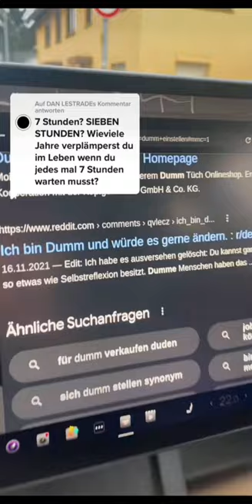DESHALB LÄDT MAN UNTER 1 MINUTE VOLL...